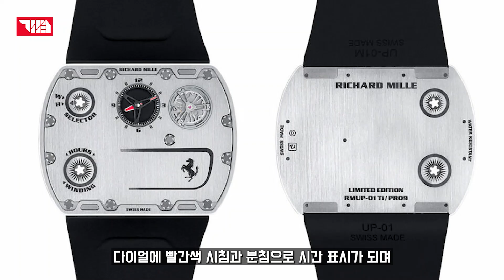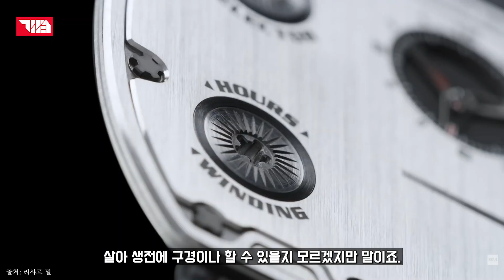22억짜리 리차드밀 x 페라리, 아베신조의 시계, 오데마 피게 로얄오크 오프쇼어 뮤직에디션 신제품 소식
안녕하세요
미국 Fossil Group의 선임시계 디자이너의 계티입니다.
오늘은 시계 뉴스를 준비해 봤는데요

얼마전 피살을 당해 고인이 된 아베 신조 (삼가고인의 명복을 빕니다)
전 일본 총리가 사망당시 차고 있던 일본 브랜드 미나세와
세상에서 가장 얇은 리차드 밀, 그리고 오데마 피게의 새로운 에디션 까지 알아봤습니다.

상세 스팩:
MINASE DIVIDO
미나세 디비도

상표: 미나세
모델: 디비도
참조: VM04-M01SB
다이얼: 인덱스를 위한 별도의 구조가 있는 딤플 패턴, 보라색
케이스 재질: 스테인레스 스틸
케이스 사이즈: 40.5mm 직경, 12mm 두께, 48.5mm L2L, 20mm 러그 너비
빛 반사 방지 코팅이 된 사파이어 크리스탈
케이스 백: 플랫 사파이어
칼리버: 수정된 ETA 2892, 해킹, 퀵체인지 데이트
방수: 50미터
밴드: 스테인레스 스틸
기능: 시, 분, 초, 날짜
가격: 브슬은 4,680유로. 러버 스트랩은 3,380유로.
보증: 2년

Richard Mille RM UP-01 Ferrari
리차드밀 RM UP-01 페라리

케이스: 직경 51mm x 길이 39mm
두께: 1.75mm
평평한 토노 모양 케이스 - 5등급 티타늄, 브러시 처리, 광택 처리된 베벨 - 13개의 스플라인 나사
방수: 10미터
디스플레이: 다이얼 중앙의 검은색 함몰 카운터의 시와 분, 레드 핸즈, 사파이어 크리스탈로 보호됨
- 1시 방향 사파이어 크리스탈로 보호되는 밸런스 휠 - DLC 처리된 스틸 크라운, 블랙 세라믹 인서트
- 기능 선택기 크라운 와인딩 또는 핸드 세팅을 위한 11시 방향
- 시간 설정 크라운 또는 7시 방향에 두 번째 크라운이 있는 와인딩
 - Ferrari Prancing Horse 로고
무브먼트:Audemars Piguet Le Locle(구 Renaud & Papi)와 함께 개발한 구경 RM UP-01 수동 와인딩

무브먼트 사이즈: 41.45 x 28.85 x 1.18mm 두께 - 5등급 티타늄 밸런스 휠이 있는 특허받은 울트라 플랫 이스케이프먼트 - 28,000vph - 빠르게 회전하는 배럴 - 45시간 파워 리저브
스트랩: 블랙 러버
150개 한정판
가격: CHF 1,700,000(세금 별도) 약 22억 5~6천만원

Audemars Piguet Royal Oak Off Shore Music edition
오데마 피게 로얄 오크 오프 쇼어 뮤직 에디션

티타늄 모델:
–37mm x 12.1mm 또는 43mm x 14.4mm
– 브러싱 및 폴리싱 처리된 티타늄 케이스
 – 스크류 잠금 크라운
– 이퀄라이저 색상이 인쇄된 블루 태피세리 다이얼
– 적용된 화이트 골드 아워 마커 및 야광 소재의 로열 오크 핸즈
– 37mm, 28,800vph, 60h 파워 리저브, 오토매틱 칼리버 5909
– 43mm, 28,800vph, 70h 파워 리저브, 오토매틱 칼리버 4309
– 교체 가능한 고무 스트랩(37mm용 모자이크 효과) 및 3개의 추가 고무 스트랩(37mm용 모자이크 효과) 및 핀 버클이 있는 청록색, 노란색 및 녹색의 추가 고무 스트랩 3개
– 37mm, ref. 77600TI.OO.A343CA.01 EUR 28,200 – 500개 한정판
– 43mm, ref. 15600TI.OO.A343CA.01 EUR 30,700 – 500개 한정판

화이트 골드 모델:
– 화이트 골드 나사, 잠금 크라운
– 원석이 있는 블루 어벤츄린 태피세리 다이얼
– 다이얼과 베젤의 37mm를 위한 166개의 하모니 컷 원석;
– 43mm용 하모니 컷 젬스톤 230개
– 화이트 골드 아워 마커와 야광 소재가 적용된 로열 오크 핸즈
– 37mm, ref. 77601BC.YY.D343CA.01 화이트 골드 가격 요청 시 – 500개 한정판
– 43mm, ref. 15601BC.YY.D343CA.01 가격 요청 시– 500개 한정판

블랙 세라믹:
– 43mm x 14.4mm
– 티타늄 스터드와 크라운 가드가 있는 블랙 세라믹
– 100m 방수
– 인쇄된 이퀄라이저가 있는 블랙 다이얼
– 화이트 골드 아워 마커와 발광 재료가 적용된 로얄 오크 핸즈
– 오토매틱 칼리버 4309, 28,800vph, 70h 파워 리저브
– 교체 가능한 블랙 러버 스트랩 및 티타늄 핀 버클이 있는 청록색, 옐로우 및 그린 색상의 3개의 추가 고무 스트랩
–43mm, ref. 15600CE.OO.A002CA.01 – EUR 39,200 – 250개 한정판

00:00 intro
00:17 Minase Divido
01:53 Richard Mille RM UP-01 Ferrari
04:07 AP Royal Oak Off Shore Music Edition

시계관련 질문 있으시면 계발티비 인스타그램으로 디엠주세요